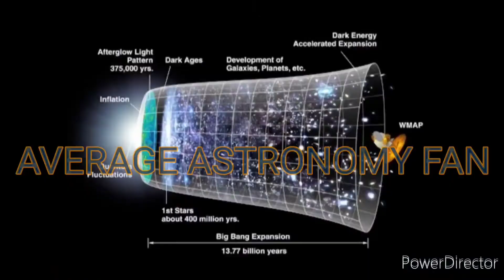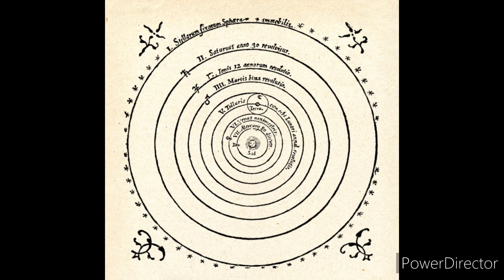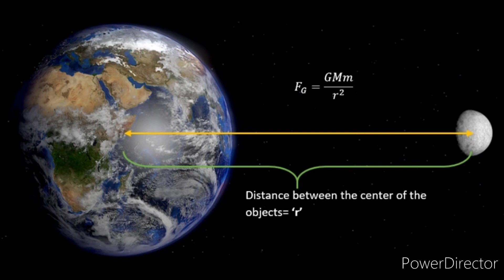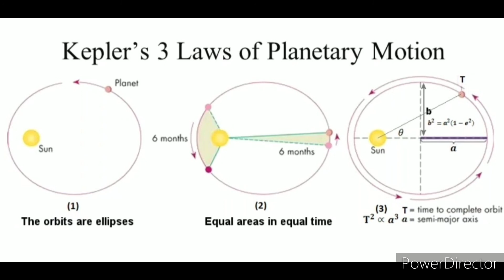The Three Legends of Astronomy: Galileo Galilei, Nicolaus Copernicus and Johannes Kepler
Hello everyone, in this video, I have talked about the scientists of the Scientific Revolution, Galileo, Copernicus and Kepler, examples of astronomers that contributed a lot on astronomy. Hope you liked it, stay astronomical!

00:00 Introduction
01:45 Nicolaus Copernicus
03:53 Galileo Galilei
06:39 Johannes Kepler
08:12 Conclusion